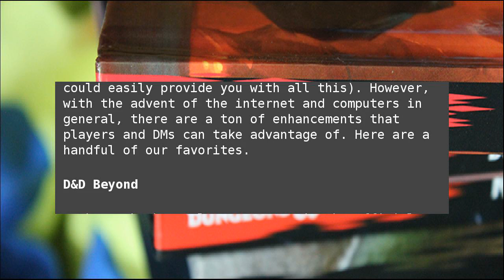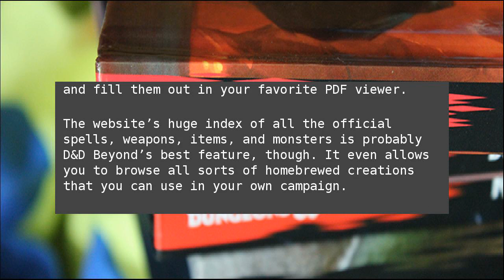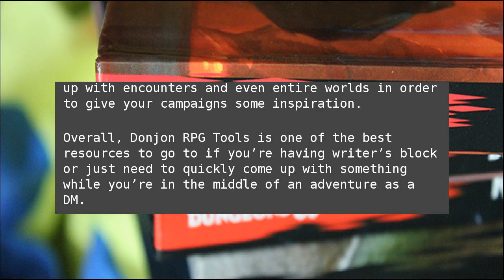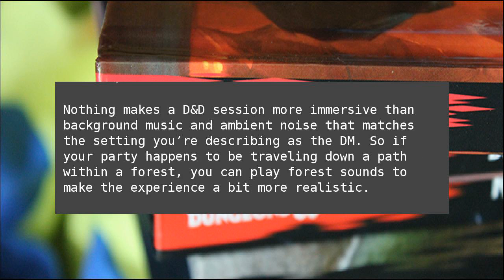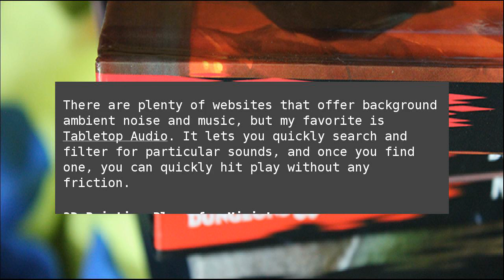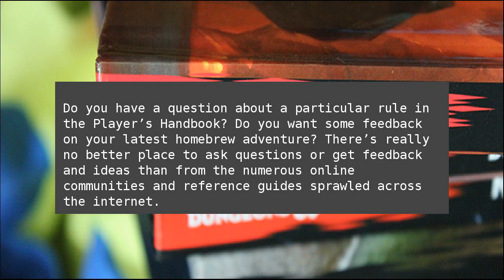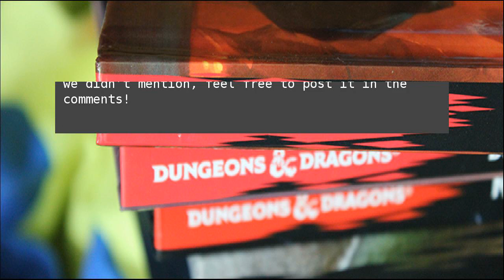The Best Digital Tools for Dungeons and Dragons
There are many Dungeon and Dragons purists who—even in the digital age—still rely on using old-fashioned tools from earlier decades.&nbsp;However, there are now a ton of digital resources that can enhance D&amp;D&nbsp;greatly, both for players and dungeon masters alike. The Best Digital Tools for Dungeons and Dragons